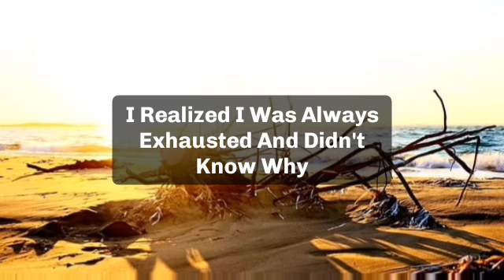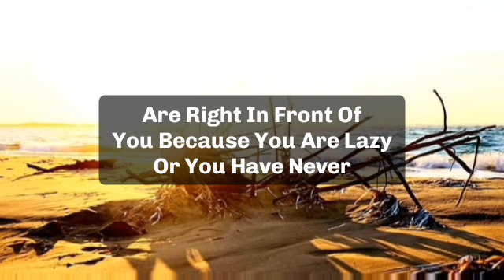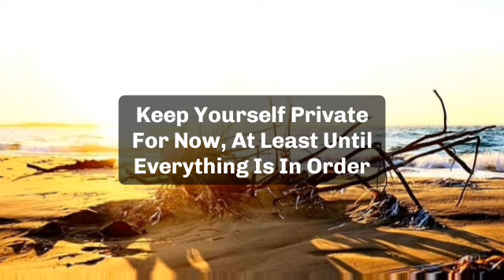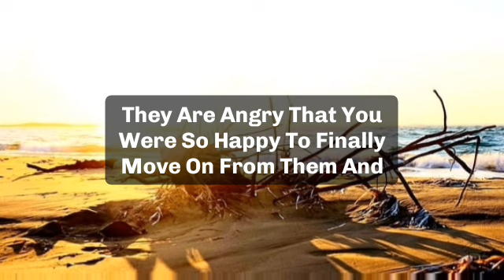🌈Today god message || this message is very important for you...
jesus calls
paul dhinakaran
names of jesus
dgs dhinakaran
stella dhinakaran
names of jesus christ
600 names of jesu
calling jesus
jesus calling 2021p
100 names of jesus
jesus calls us
dr dhinakaran

5 good night praye
good night prayers and blessings
3 short good night PRAYERSUNNAT
goodnight blessings